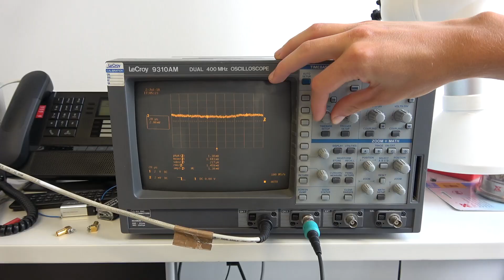iGEM NAWI Graz - Member Video (Full House Intro Parody)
Aaaaand here it is - our MEMBER-VIDEO. Get to know us better!

Please comment our video below!